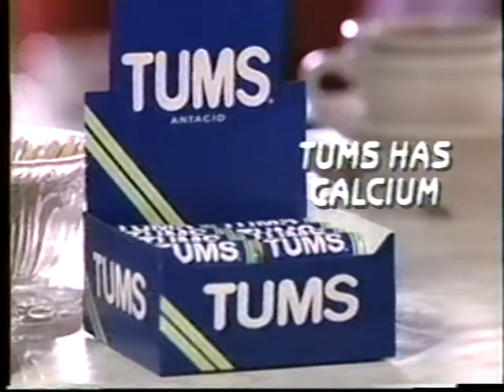(1994) Tums - Heartburn